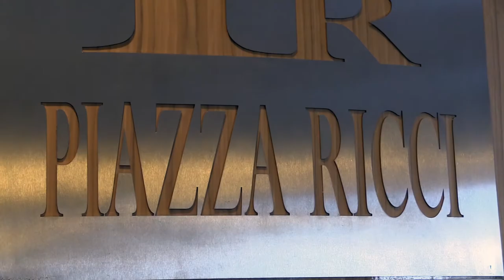PIAZZA RICCI - Pesaro